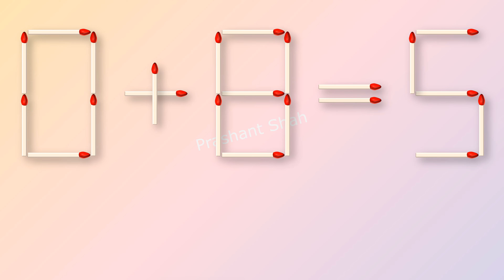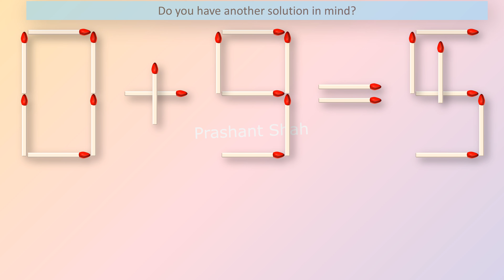0+8=5 Matchstick Answer - Move 1